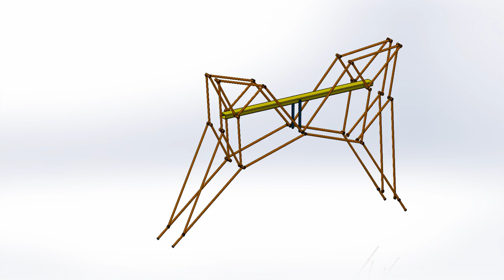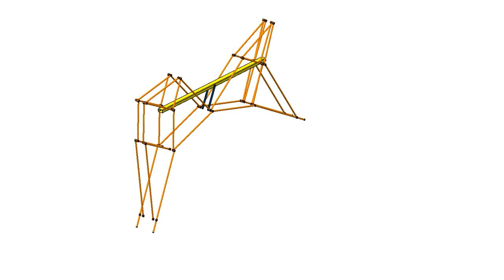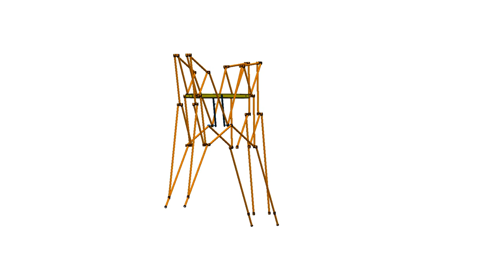strandbeest mech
different arm makes mechanism in Solidworks